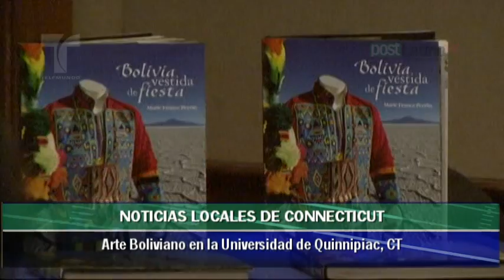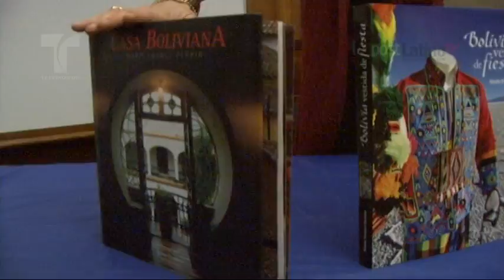CT Local News - 17 Marzo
Presentación de las Candidatas al Miss Puerto Rico de Hartford 2010. El Martes 16 de Marzo en instalaciones del Salon de Seminarios Mancheski en la Universidad de Quinnipiac se llevó a cabo la exposición de la autora boliviana Marie France Perrin acerca de sus 3 publicaciones. Los tres libros, Casa Boliviana, Arte Popular Boliviano, Bolivia vestida de fiesta, exploran y reflejan la vibrante cultura boliviana a través de la fotografía de reconocidos fotógrafos bolivianos.